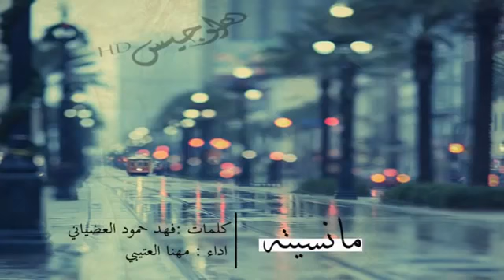شليه // مانستيه//أداء المبدع//مهنا العتيبي//حزينه جدآآ